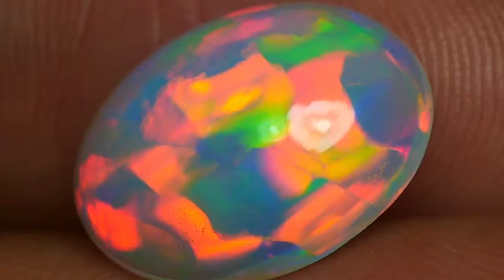3.160 CRT GORGEUS ROLLING FLASH PATTERN FIRE COLOR WELO OPAL